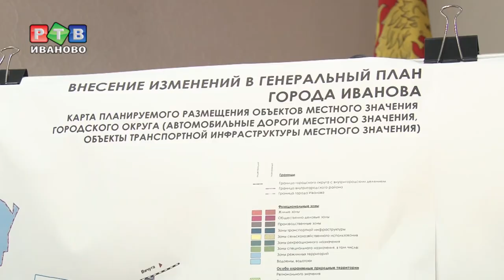Ивановцы спорят о генплане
В актовом зале ивановской мэрии аншлаг. На общественные слушания по генеральному плану пришло столько неравнодушных, что многим из них попросту не хватило места. Администрация готовит редакцию главного градостроительного документа, который определит план развития областного центра на ближайшие пять лет.